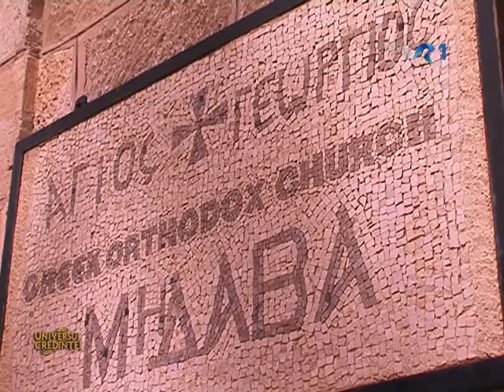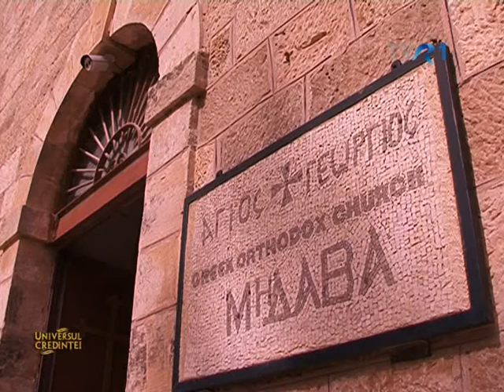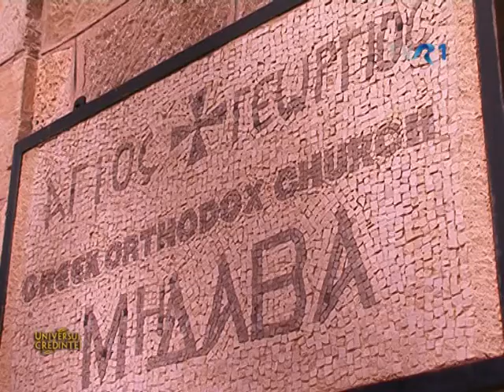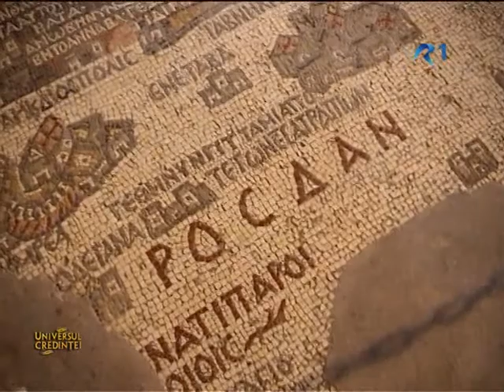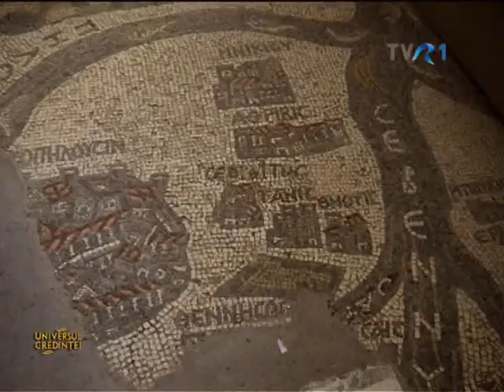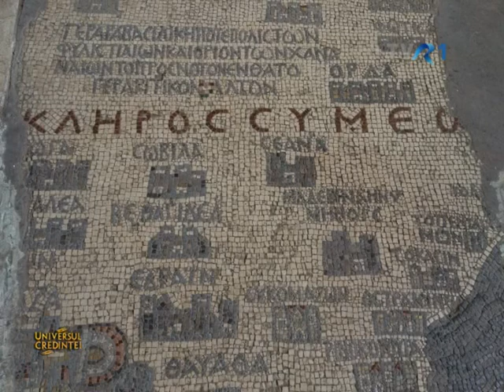Madaba- Harta în mozaic a Ţării Sfinte-Iordania- Universul Credinţei- TVR 1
Intre renumitele obiectivele care pot fi vizitate in Regatul Hasemit al Iordaniei se afla si orasul Madaba, locul unde se afla ruinele a peste 27 de biserici crestine. Tot aici a fost descoperita pe la anul 1896, in timpul reconstruirii bisericii inchinate Sfantului Mucenic Gheorghe, cea mai veche harta in mozaic a Tarii Sfinte.
Redactor Paula Tăbîrcă
Imagine Doru Iacovescu